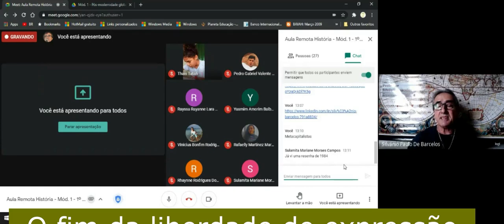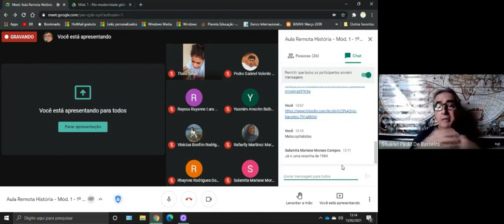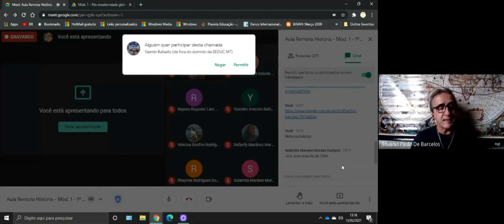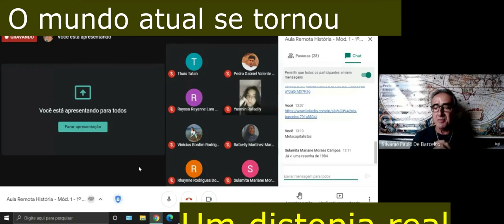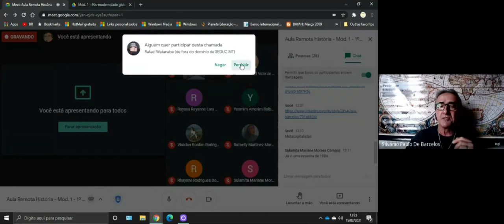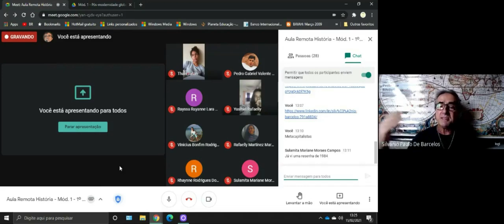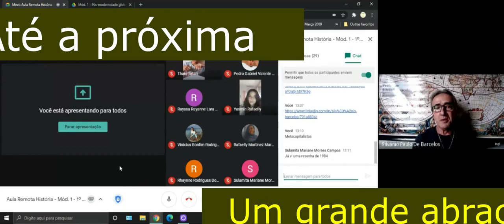Os Metacapitalistas e o controle do mundo - Prof. Silvânio Barcelos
Recorte de aula remota gravada de História - Escola da Polícia Militar Tiradentes (Cuiabá-MT). Nesse recorte, abordamos o problema do controle do mundo pelos Metacapitalistas, também conhecidos como "globalistas, que coloca em estado de suspeição as nossas liberdades individuais em pleno século XXI. Vale a pena assistir até ao final. A imagem é deficiente por conta da plataforma, mas certamente os conteúdos não! Prof. Silvânio Barcelos.